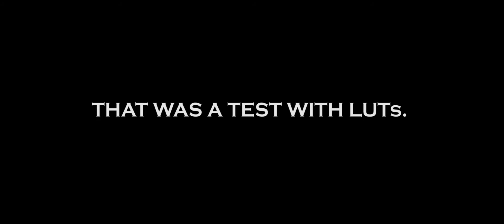GK Skatepark Karlsruhe - BMX, Skateboard & Scooter - Part 4 | GoPro Hero4 (HD)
Cut in: Adobe Premiere pro CC 2015
Lut: Osiris M31 Log